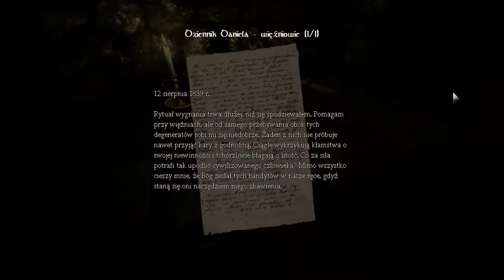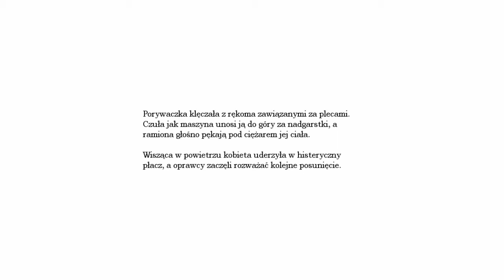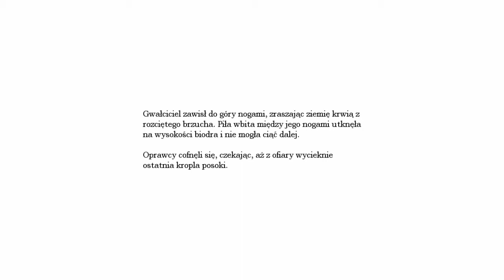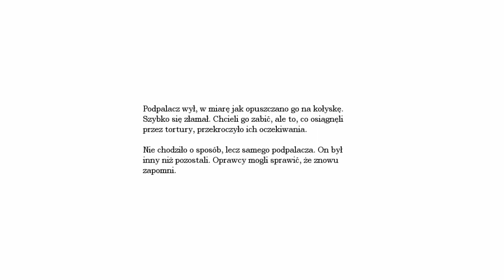#17 Gramy w Amnesia Mroczny Obłęd - gdzie by tu isc....